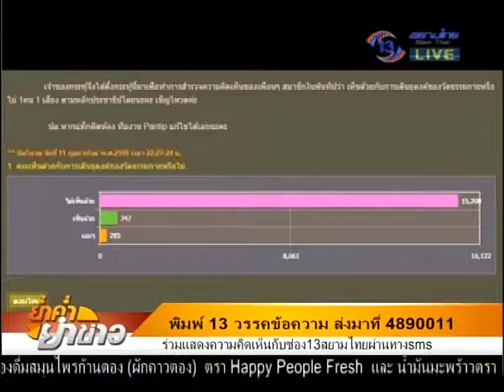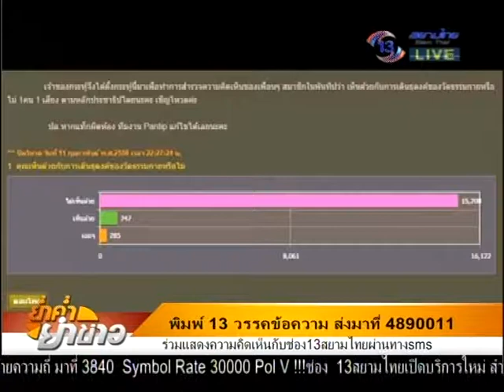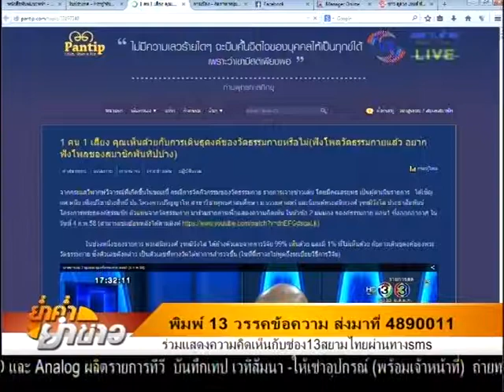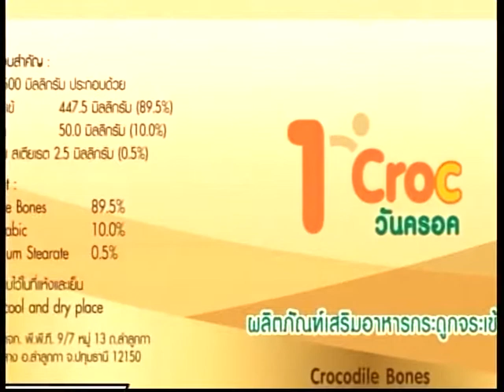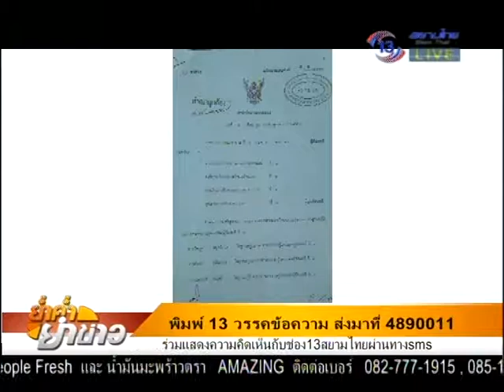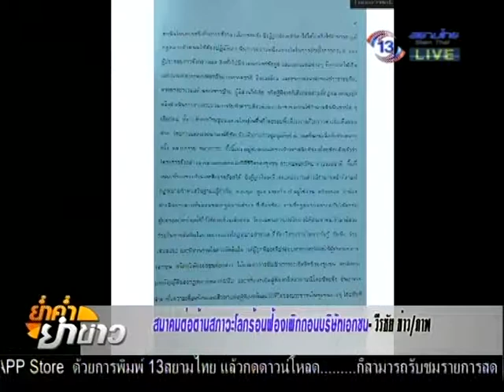ย่ำค่ำ ยำข่าว 5 ก.พ. 58